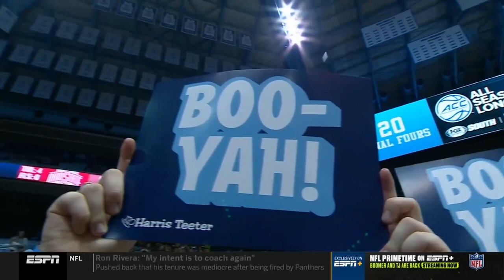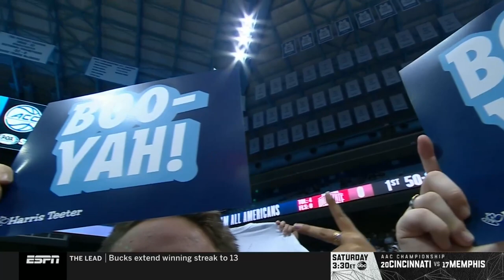2019 Ohio State Basketball - Ohio State vs North Carolina